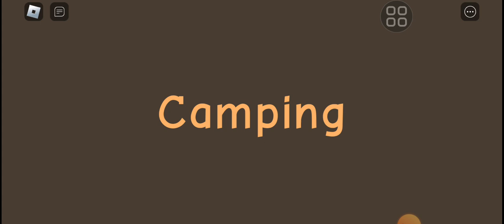Camping 3 part 4